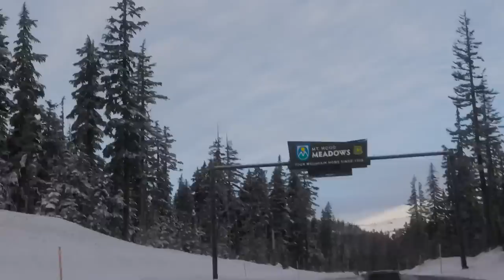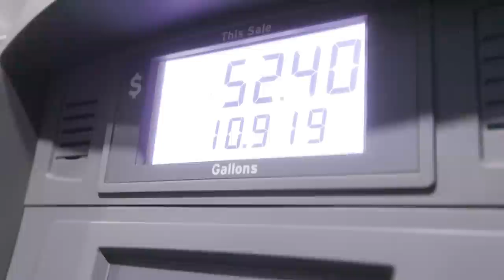pure ADVENTURE skiing at MT. HOOD MEADOWS!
Season 04, Episode 16: first time ever at mt hood meadows and it was awesome! the skiing was lots of fun and there is some pretty gnarly terrain here. the snow quality could use some work, but overall - it was a super fun day. just wish i coulda saw what the mountain actually looked like haha

0:00 intro
0:31 mt hood
1:28 new gear
3:05 decisions
3:50 skiing
17:58 recap
19:00 leaving
20:11 outro